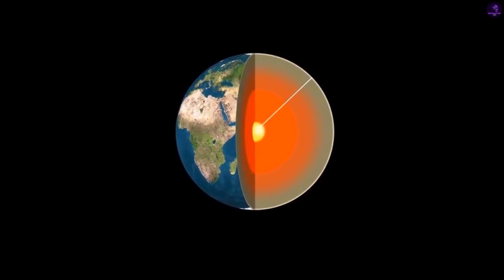Mount Everest is a Hill Compared to THESE Space Mountains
Mount Everest holds the title of the tallest peak on Earth, but in the grand scale of our solar system, it's just a tiny hill. Across our neighboring planets and moons lie colossal mountains so vast, they dwarf anything found here at home. These are the true giants of the solar system—volcanoes and peaks so immense they can be seen from space.

In this video, we're taking a thrilling journey to the outer reaches of our cosmic neighborhood to explore the TALLEST MOUNTAINS IN THE SOLAR SYSTEM. We’ll travel to Mars to climb the legendary Olympus Mons, visit the dwarf planet Vesta, and discover the insane geology that created these incredible giants. Get ready to have your mind blown by the true scale of our cosmic home.

Timeline:-

0:00 INTRO

0:40 LUNAR PEAK

1:47 VESTAN SUMMIT

2:34 VENUSIAN RIDGE

3:32 VOLCANIC PEAK

4:33 SATURNIAN SPIRE

5:35 PLUTONIAN ICE MOUND

Our content is created for informational and entertainment purposes, blending factual information with creative storytelling and theoretical analysis. While we strive for accuracy, our presentations should not be considered definitive truth or professional advice. We encourage viewers to use our content as a starting point for further inquiry and discussion.